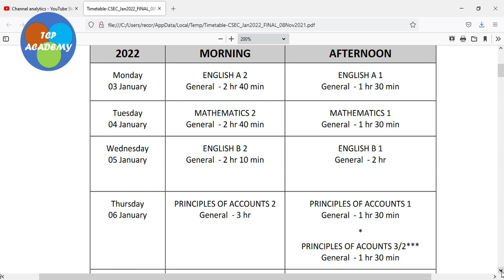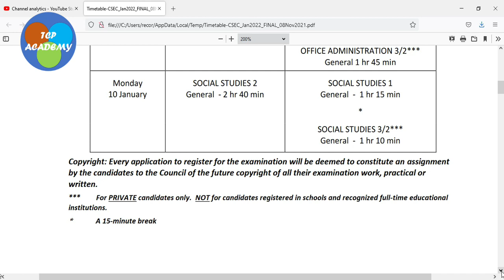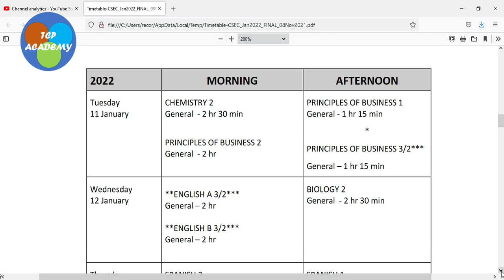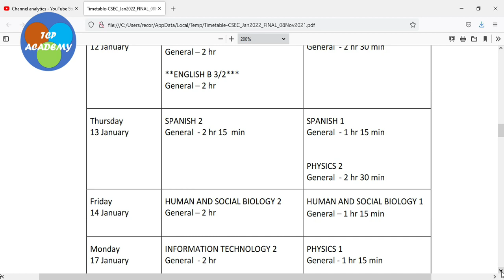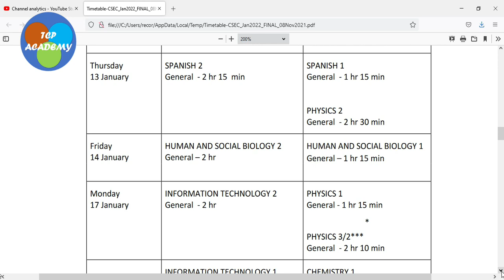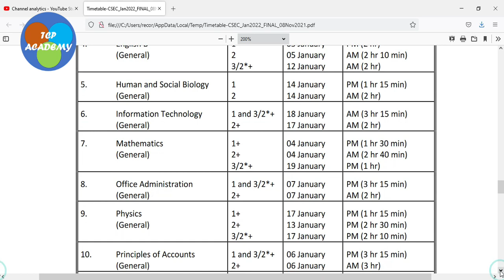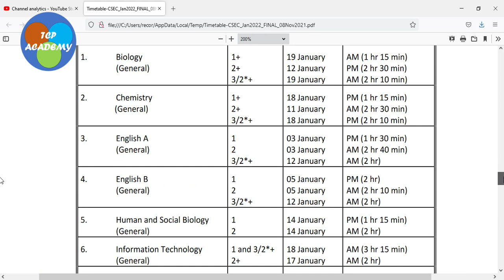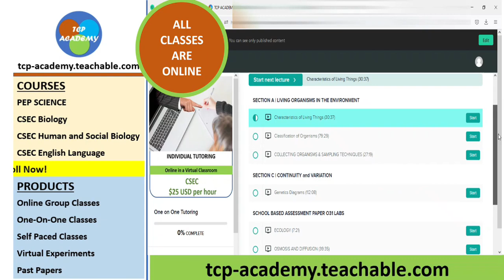CXC FINAL TIMETABLE FOR JANUARY 2022 EXAMS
You will find many of our products there we are uploading but you can still enroll in the programs you see advertise. Hoping to see you over there, Thanks.

THESE VIDEOS WILL PROVIDE ADITIONAL HELP FOR YOUR SUCCESS